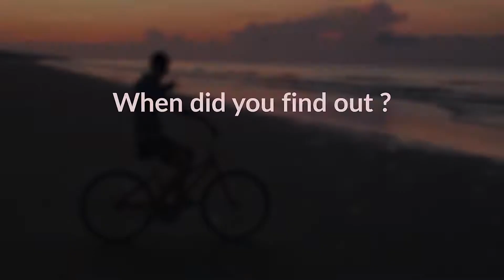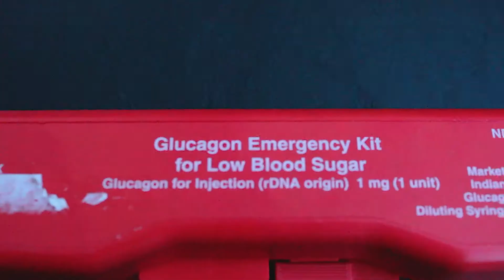Jordan Prow | Diabetes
An interview with my cousin Jordan Prow. Please ignore the grain